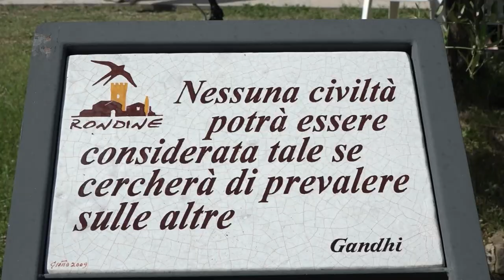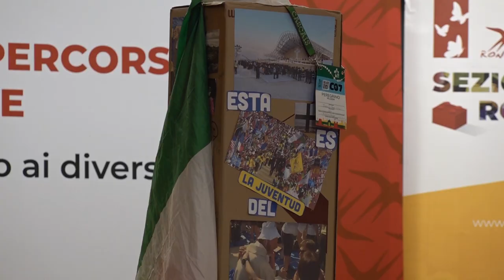Guerra in Medio Oriente, Rondine: “clima di dolore, ma non ci arrendiamo alla logica dell'odio”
Non poteva che arrivare un messaggio di pace da Rondine, la cittadelle sull'Arno, alle porte di Arezzo, alla quale Liliana Segre ha lasciato l'eredità della sua ultima testimonianza pubblica e dove israeliani e palestinesi hanno scelto di convivere, mettendo in comune il dolore e provando a trasformarlo in opportunità.